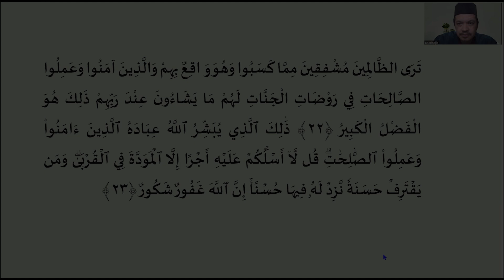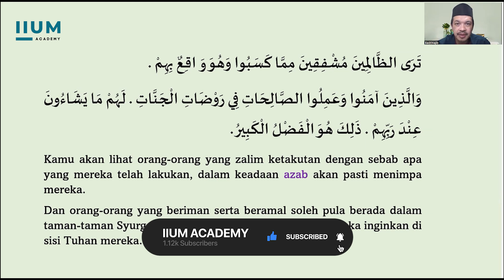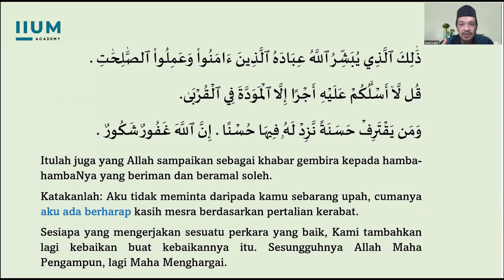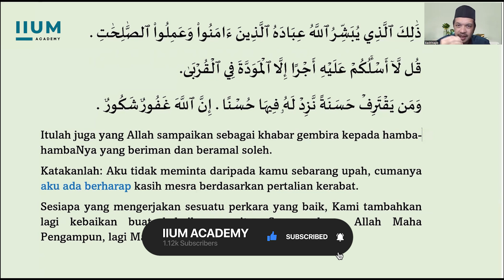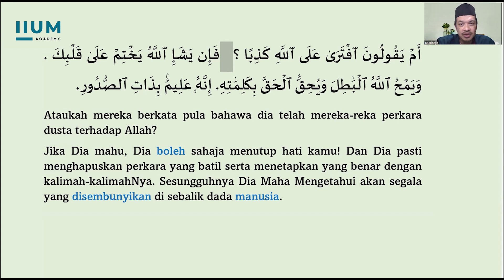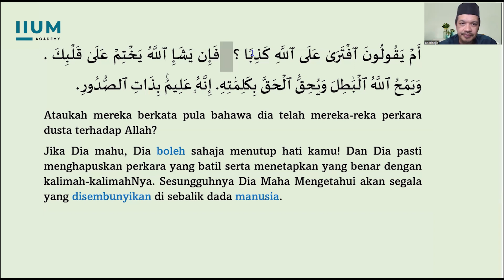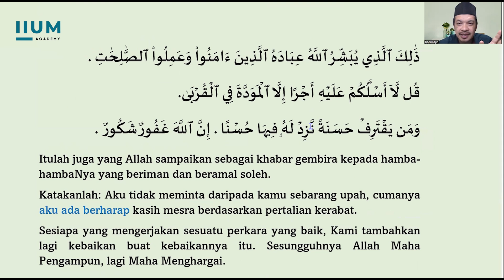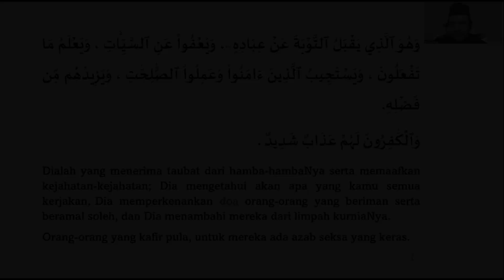Ad-Durus Al-Ahadiyyah _ Episode 101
IIUM Academy membawakan kepada anda  kelas pemahaman al-Qur'an dalam siri AD-DURUS AL-AHADIYYAH yang dikendalikan oleh Profesor Madya Dr. Badri Najib Zubir, Dekan, IIUM Academy. Jom pelajari maksud ayat-ayat al-Quran dalam surah-surah juz 30.